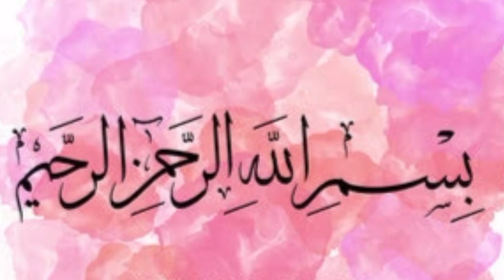Lemon pickle without vinegar@shabnam experties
How to make lemon pickle without vinegar